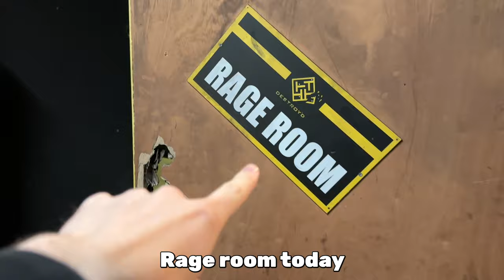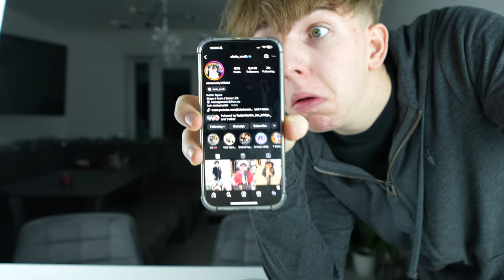I Beat The WORLD’S STRONGEST Man “Arm WRESTLE” !!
Hope you enjoy watching me defeat the world's strongest man!
Hehehehehehehehehehehehehehehehehehehehehehehe.